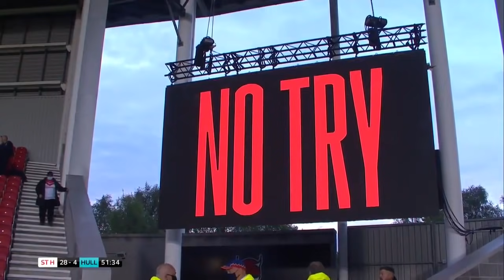Highlights | St Helens v Hull FC, 2021 Betfred Super League round 8, 28.05.2021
Saints host Hull FC live on Sky Sports